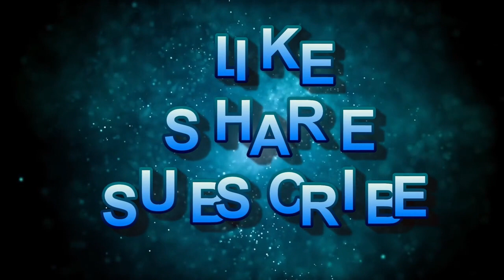Sudhir Choudhary Change his Statement after Software Update | Indian Media